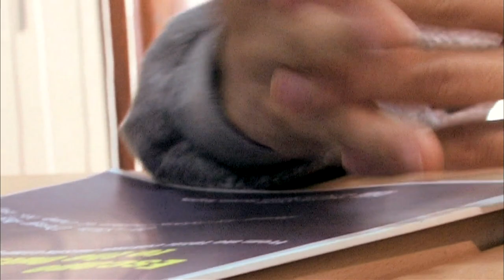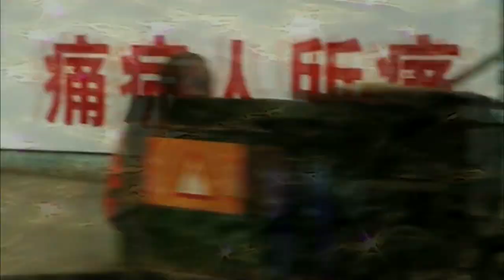'Kimjongilia' Film Highlights Harrowing Stories of Escape From North Korea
In her documentary, "Kimjongilia," filmmaker N.C. Heikin tells tales of life in North Korea from the perspective of those who have managed to escape the country and its regime. This excerpt is part of a series of independently produced films from around the world aired in a partnership with The Economist magazine.